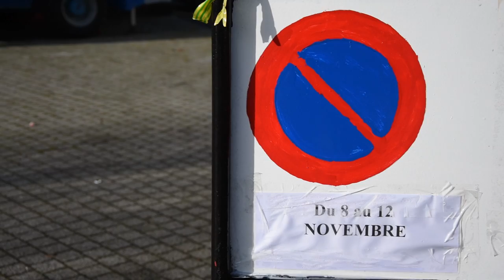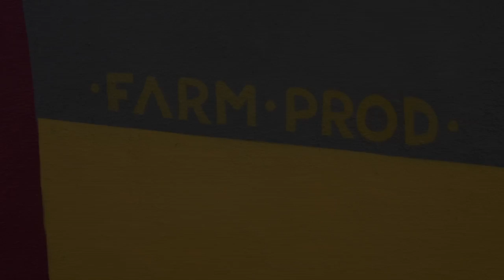FARM PROD feat. RENART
Fresque réalisée par FarmProd en partenariat avec le CollectifRenart.
LIEU :
Denain (59)